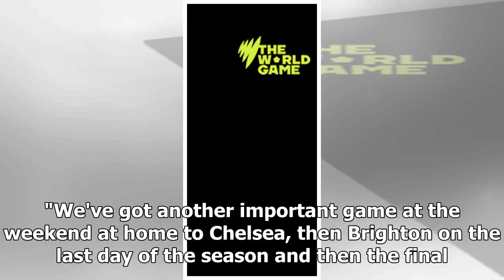Breaking News | Henderson hails importance of early Mane goal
Liverpool captain Jordan Henderson hailed the importance of Sadio Mane's early goal in the second leg of their Champions League semi-final victory over Roma. Jurgen Klopp's men raced into a 5-0 lead in the first leg at Anfield, before two late Roma goals gave the Serie A side a glimmer of hope. And the hosts ran Liverpool close at the Stadio Olimpico on Wednesday, winning 4-2 to just miss out on forcing extra time. Mane had opened the scoring for the Reds after nine minutes and Henderson knows h...